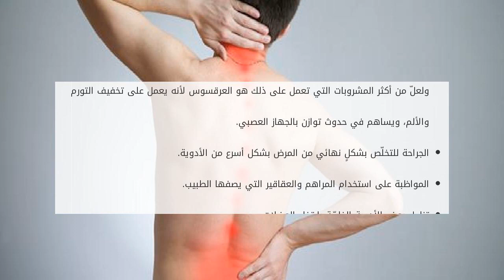عرق النسا وعلاجه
محتويات

١ عرق النسا
٢ أسباب الإصابة بمرض عرق النسا
٣ أعراض مرض عرق النسا
٤ علاج مرض عرق النسا

عرق النسا
يعدّ عرق النسا أو التهاب العصب الوركي بأنّ عرق النسا وعلاجه